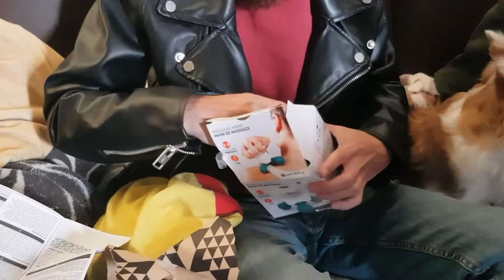Vlog anniversaire de Jordan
Hola il est l'heure tant attendue .Vlog anniversaire de Jordan .
Mon compte:

bebeclochette10

Clochette Arizona

Livraddict :
bebe clochette

ma wishliste:

Vinted :
clochette6715